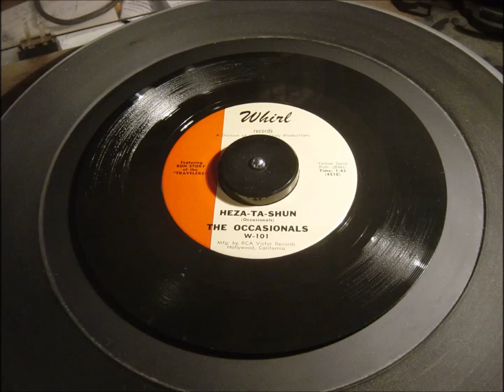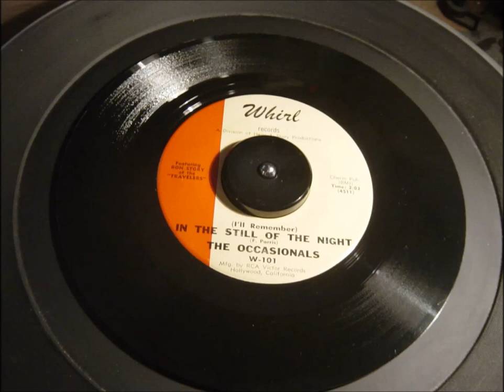The Occasionals Rare 60's Surf Guitar On Whirl HEZA-TA-SHUN/Still of the Night